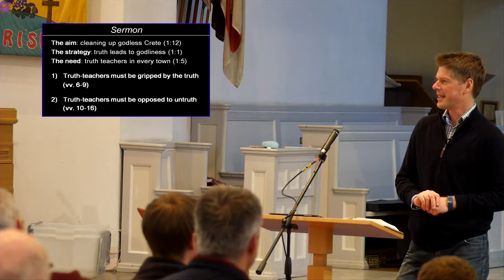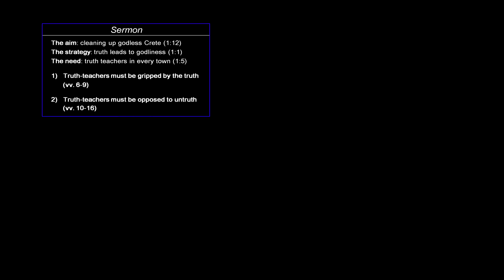Titus 1:5-16 - Transforming leadership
Rich Alldritt
St Thomas Oakwood